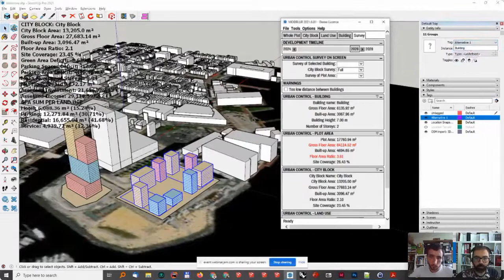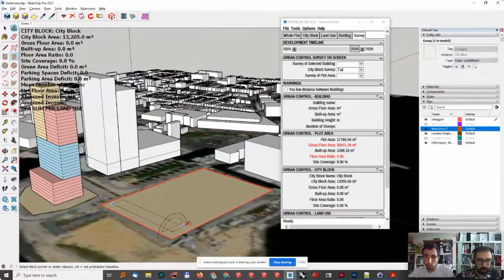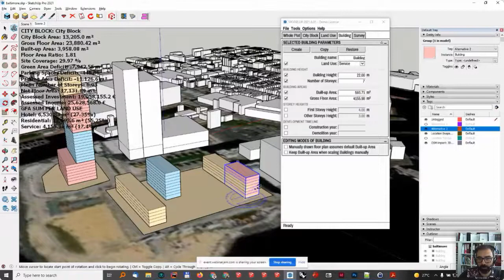How to Compare Different Design Alternatives and Their Data in SketchUp